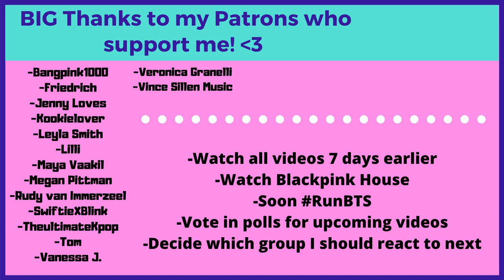FUNNY 🤣😂✌ JENNIE - 'SOLO' DIARY EP.3 - Reaction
Flo M.
Postfach 11 61
25442 Quickborn
Germany

Flo M.
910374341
Packstation 117
25451 Quickborn
Germany